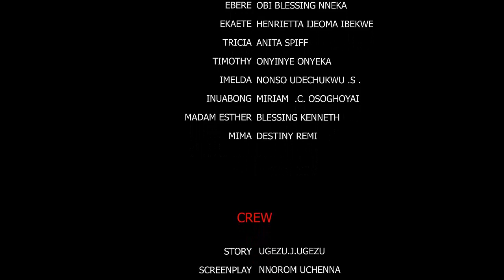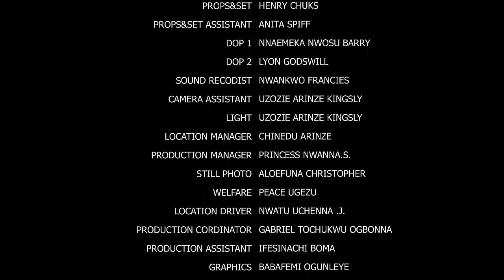[New Fred] Heart Of A King Season 9&10 - Fredrick Leonard Trending Nigerian Movie 2022